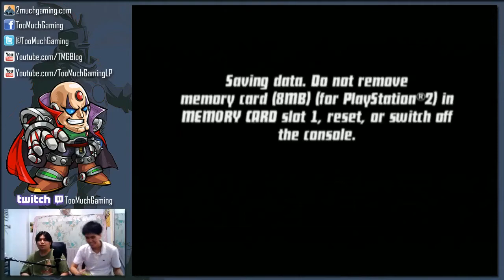Ben 10: Protector of Earth Co-op (PS2) Part 19 - Final Stage VS Vilgax | Too Much Gaming